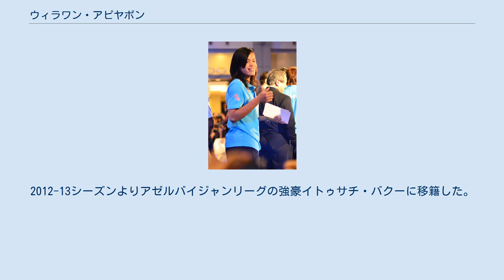ウィラワン・アピヤポン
ウィラワン・アピヤポン（Wilavan Apinyapong, 1984年6月6日 - ）は、タイの女子バレーボール選手。
バレーボールタイ王国女子代表。
 身長は174cmと小柄だが、 安定したサーブレシーブから速い切り返しを得意とする。
ミドルブロッカーをおとりにしての平行トスから絶妙なタイミングで放つスパイクが武器である。
 2001年にタイ代表に初選出される。
同年に開催されたアジア選手権でデビューし、3位に入った。
2004年のアテネオリンピック世界最終予選、ワールドグランプリに出場した。
 2007年より代表チームの主将に就任した。
同年に地元で開催されたアジア選手権で銅メダル獲得に貢献した。
ワールドカップバレー2007では主にレフトでプレーし、 日本戦では効果的なアタックを見せた。
大会を通してのレシーブランキングでも5位に入った。
 2009年にベトナムで行われたアジア選手権で初優勝を果たした。
同年11月のグラチャン、翌年の世界選手権などにも出場した。
 2011年のAVCクラブ選手権に出場し、MVPに選ばれた。
同年のワールドグランプリでは6位入賞した。
 2012年のFIVBワールドグランプリで4位と好成績を残す原動力となった。
同年のAVCカップでは中国を下し、金メダルを獲得した。
2012-13シーズンよりアゼルバイジャンリーグの強豪イトゥサチ・バクーに移籍した。
 2013年のアジア選手権では2大会ぶりに優勝を果たし、自身も大会MVPを受賞した。